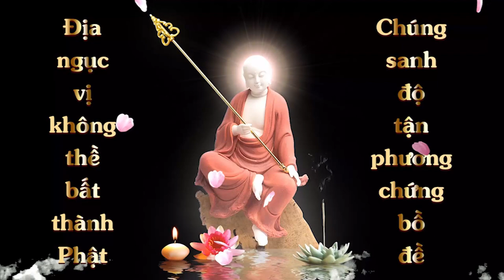Cộng Đồng Đại Tạng Bồ Tát | Kinh Địa Tạng Bồ Tát Bổn Nguyện - Phẩm 9 | Hoàng Thuần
1. Ghi âm toàn bộ Kinh Địa Tạng Bổn Nguyện (file mp3)
2. Chọn 1 phẩm quay video (file mp4)
3. Trước mỗi phẩm ghi thêm “Tham gia Cộng Đồng Địa Tạng Bồ Tát”
4. Đồng ý cho kênh đăng video.